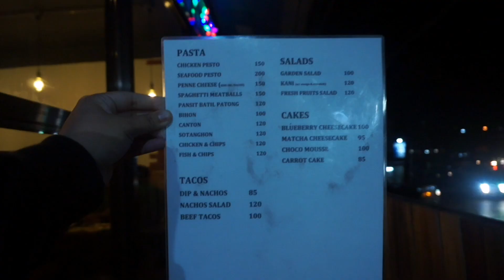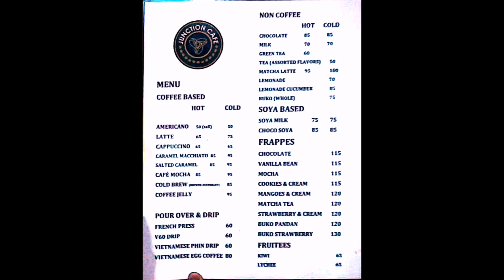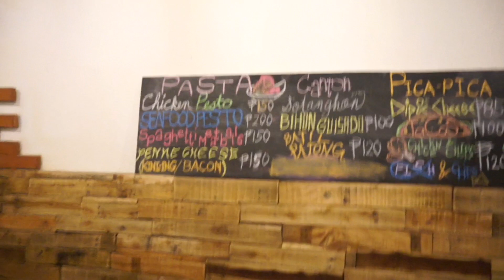A DAY IN MY LIFE of EATING | PART 2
Feel free to invite me anywhere! HAHAHAHA!😂
Sorry for the foul words hehehehehe😅